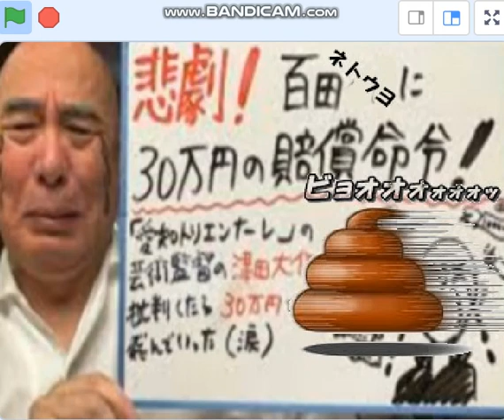ネトウヨ百田尚樹,津田氏を侮辱した罪で逮捕か、本人は強がっている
百田の国忌(紀？)の読書を推奨の非漢字男安倍チン三はもうこの世に居ない。
引用：こむさんの朝刊チェック ４月１３日